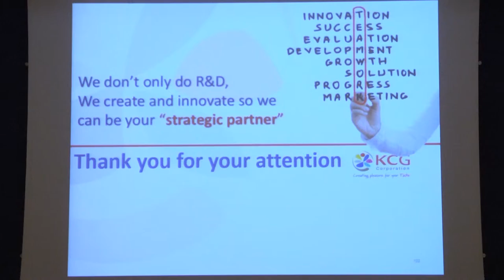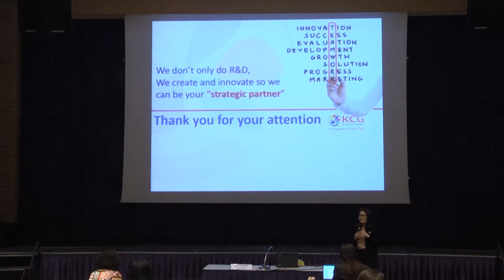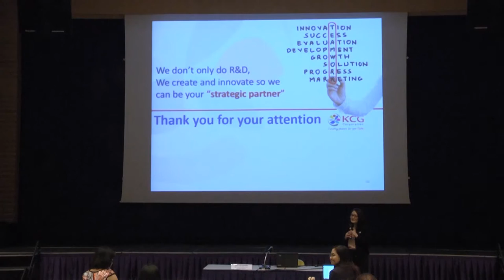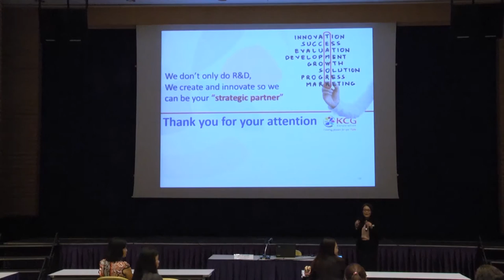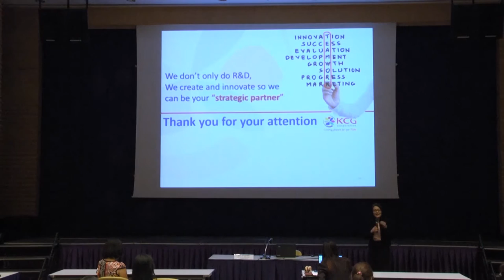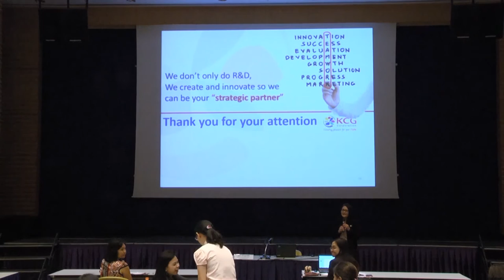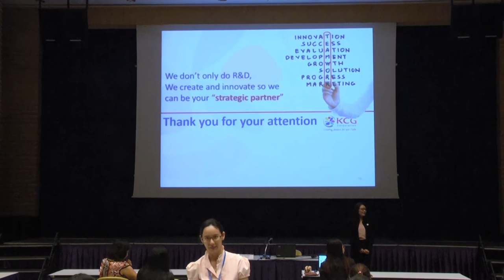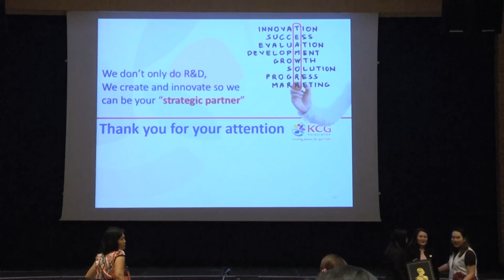CEO Talk ตอน KCG "ปัจจัยแห่งความสำเร็จ จากงานวิจัยและพัฒนา สู่นวัตกรรมอาหาร" (8/9)